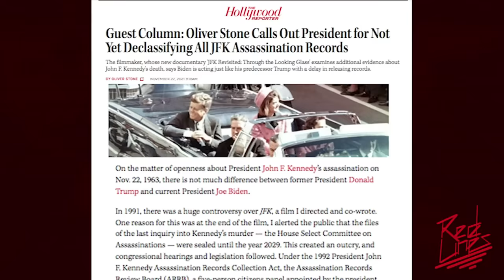Did the CIA kill JFK? Oliver Stone on his explosive new film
Red Lines host Anya Parampil speaks with award-winning filmmaker and screenwriter Oliver Stone about his new film "JFK Revisited: Through the Looking Glass," which was recently released on SHOWTIME. Stone explores misconceptions regarding JFK's legacy and discusses why he believes the US government refuses declassify documents related to the assassination even 58 years since it took place.

||| The Grayzone |||